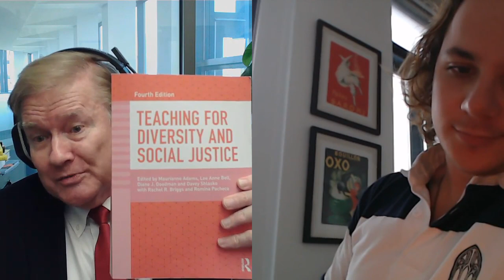From Marx to Markets: The University's Role in Socio-Political Thought with Stanley Ridgley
In this episode, Stanley Ridgley and I explore the dynamic intersections of culture, politics, and economics. We delve into a variety of compelling topics, including the philosophical roots of Marxism, the rise of woke culture, and the practical aspects of management consulting and finance. Our discussion also covers the influence of Enlightenment ideals on modern society and the evolving roles of universities and businesses. This conversation offers a rich tapestry of insights, shedding light on how historical and current societal shifts impact our world and provoke thought-provoking dialogues.

1:33 - 3:03 - Left Melancholy
3:27 - 4:03 - Not Marxist w/o Mao
4:05 - 5:19 - What is Woke
5:24 - 6:13 - Differing Ideals
7:41 - 8:00 - Enlightenment Ideals for Flourishing
8:51 - 9:25 - Differences in Ideals
9:57 - 10:51 - How Woke Emerged
11:39 - 12:01 - Animating Principles of Revolutions
13:11 - 13:55 - Origins of Left Melancholy
13:55 - 15:13 - Anti-Americanism
15:14 - 16:30 - Socialist Panacea
16:30 - 17:20 - Utopian “Ideal”
17:36 - 17:49 - Market Correction of Ideas
18:17 - 19:31 - University as a Repository of Ideas
19:32 - 20:24 - Alt. Vision of the University
20:24 - 21:07 - Training Young People for the Struggles of the Future
21:14 - 21:49 - New Ideas w/o Criticism
21:49 - 22:27 - False vs. Critical Consciousness
22:30 - 23:27 - Brutal Minds
23:39 - 24:19 - Distant Moral Affliction
24:58 - 25:20 - Marxists of the Future?
25:28 - 26:14 - Management Consulting
26:26 - 26:40 - Thought Reform
27:07 - 28:01 - Race Sentiments
28:09 - 29:02 - Wealth Creation
29:05 - 30:29 - Finance Funneling Path
30:29 - 31:07 - Creating Wealth for Your Community
31:21 - 31:47 - Investment Banking
32:04 - 33:07 - Finance Careers
33:22 - 34:33 - What is Management Consulting?
34:34 - 35:27 - Soft Side of Campus
35:31 - 36:44 - What is Social Justice
37:19 - 37:53 - What Do Investment Bankers Do?
38:38 - 39:19 - Formula for a Successful Strategy
40:27 - 41:00 - Cheating
41:24 - 42:38 - The Java Jacket
42:34 - 42:54 - Instant Success?
43:31 - 45:04 - Has Peak Woke Been Broke?
46:09 - 46:51 - Collapse of Socialism?
48:40 - 49:47 - Transform the University
49:44 - 50:59 - Higher Education
51:00 - 51:45 - Education System
51:48 - 53:29 - Rebranded Marxism
54:12 - 55:07 - Brutal Minds
55:06 - 55:42 - Are You a Sheep or a Goat?
56:01 - 57:06 - Critical Consciousness
57:09 - 57:39 - Origin of Virtue Signaling
58:06 - 59:11 - Nefarious Intent?
59:37 - 1:01:02 - Dissenting POVs
1:02:04 - 1:02:53 - Intent Behind Consuming Information
1:03:28 - 1:04:29 - Guilty?
1:04:52 - 1:05:26 - Capitalism
1:06:13 - 1:07:13 - Brainwashing
1:07:58 - 1:09:23 - Principles of Brainwashing
1:09:20 - 1:10:09 - What is Brutal Minds
1:14:11 - 1:15:19 - System of Limiting Dissent
1:15:33 - 1:16:45 - Transforming Higher Education
1:17:04 - 1:17:34 - Campus Bureaucrat
1:17:35 - 1:18:54 - The Illuminati?
1:21:06 - 1:22:17 - Re-Education
1:23:17 - 1:24:02 - Pseudoscience
1:25:18 - 1:25:44 - Visiting the Soviet Union
1:27:46 - 1:30:06 - Living Within the Lie
1:30:06 - 1:31:11 - Proving Your Diversity in the US
1:32:27 - 1:33:01 - US Presidents Reading Poetry